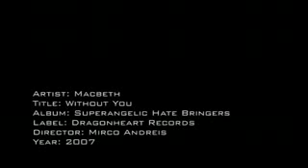Macbeth.... RagnaroK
muy weno.!!!